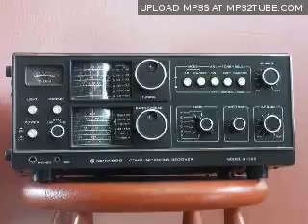Voice of Azerbaijan (Interval Signal)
Rx: Kenwood R-300, Antenna: Magnetic Loop. From tapes: broadcasting year 1992